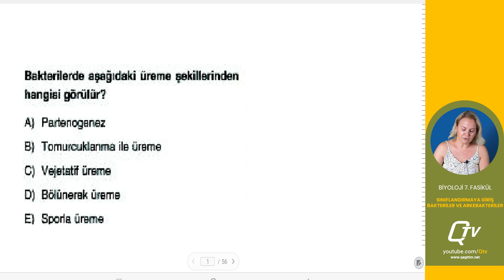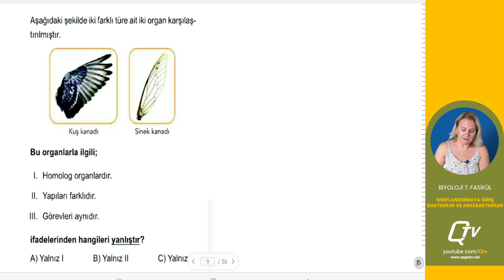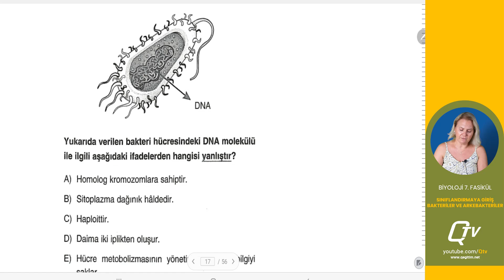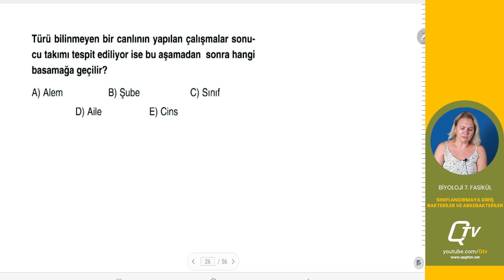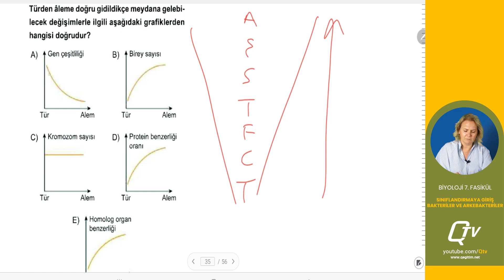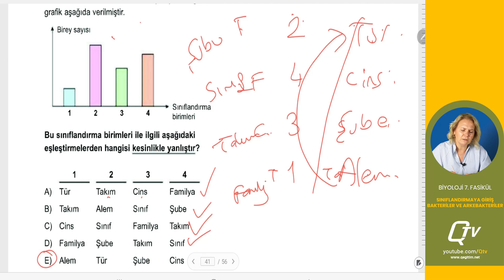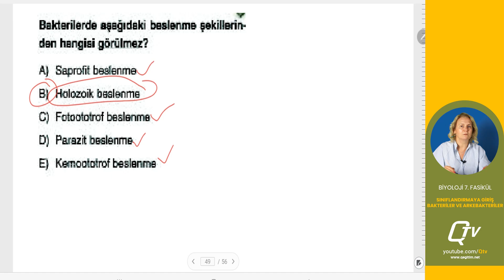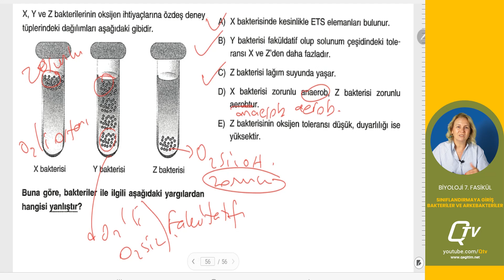Biyoloji 7. Fasikül | Sınıflandırmaya Giriş, Bakteriler ve Arkebakteriler | Q tv